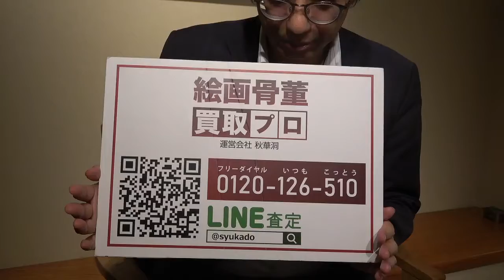上村松篁先生の作品評価させて下さい。全国に無料出張します。【絵画骨董買取プロby秋華洞】